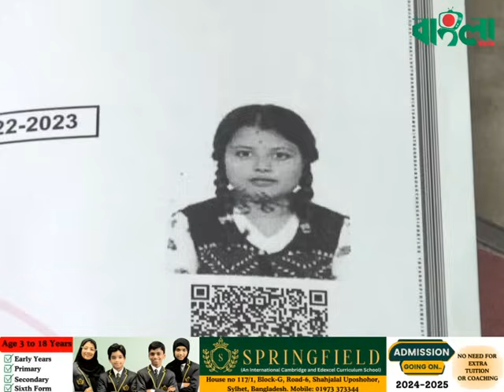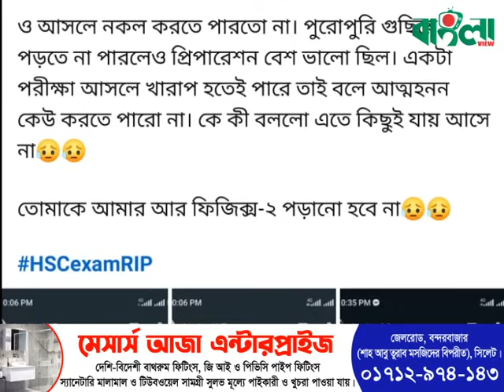কী হয়েছিল সিলেট অগ্রগামী স্কুলের ছা./ত্রী অর্পিতার সাথে? || Sylhet News || Banglaviewtv